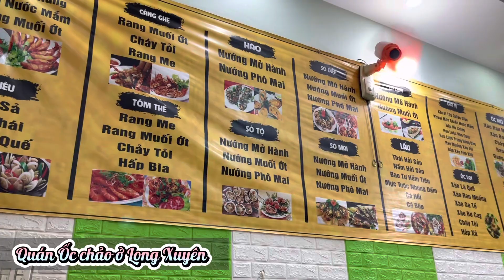Quán Ốc chảo ở Long Xuyên, An Giang